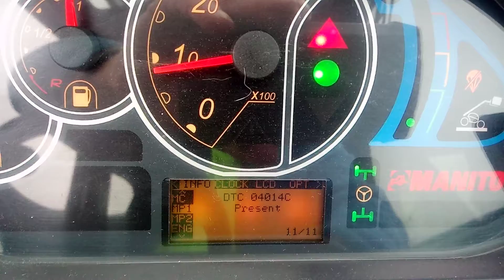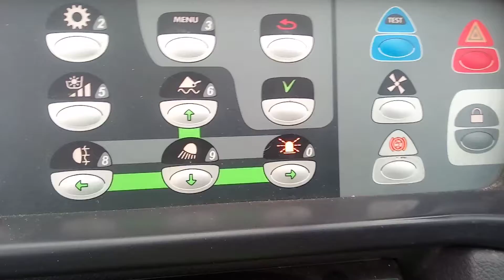1. oktoober 2020